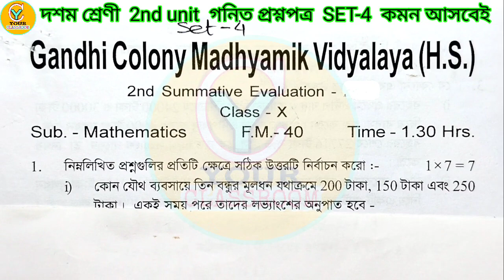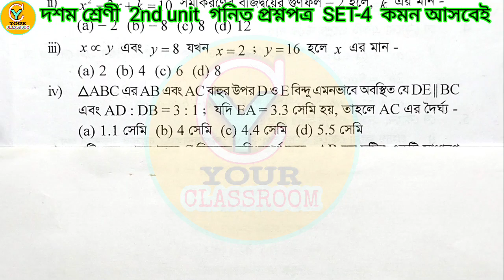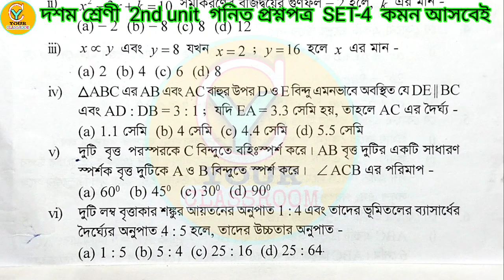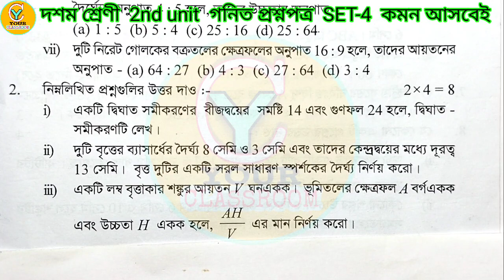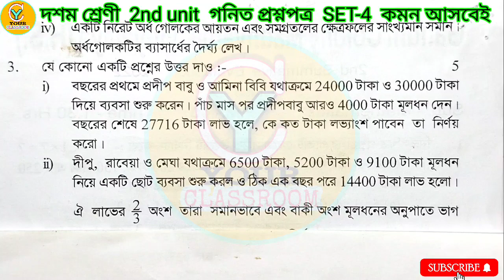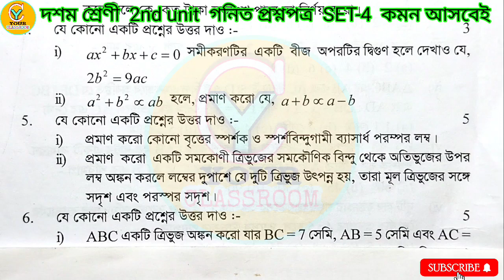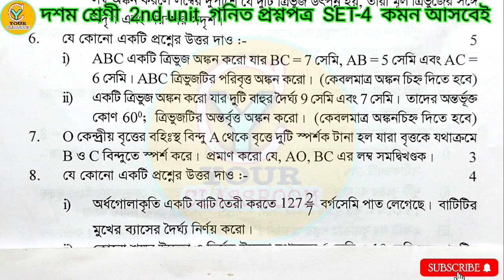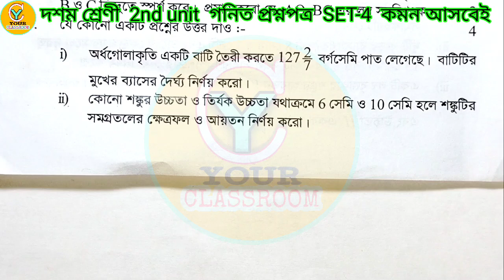Class 10 math 2nd unit test question paper🎯Class 10 math 2nd unit test suggestion🎯Class 10 math🎯